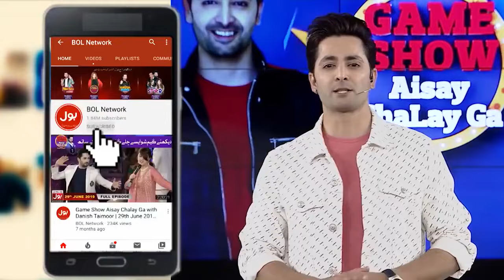Shahtaj Khan Bari Mushkil Mein? | Game Show Aisay Chalay Ga | Danish Taimoor | BOL Entertainment